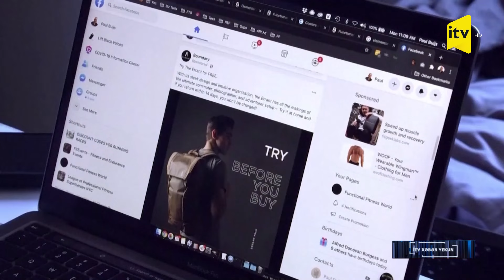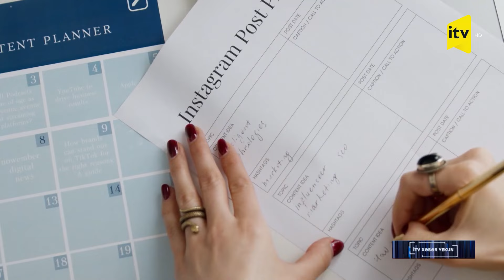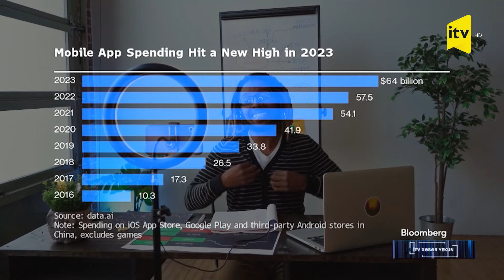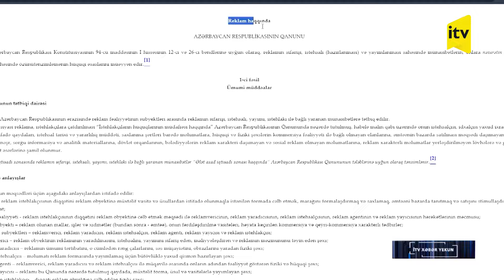Sosial mediada pul qazananlar niyə vergi ödəmir?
Reklam şirkətləri sənə təkliflər yağdırsın və pul qazan. Günümüzdə bu, artıq bir peşə sayılır və influenser adlanır. Təəssüf ki, Azərbaycanda fenomenlik daha çox söyüş və ya çılpaq videoların paylaşılması kimi başa düşülür. Belə videolarla pul qazananlar xüsusilə yeniyetmə və gənclərə pis nümunə olurlar. Bir mənasız davranışla minlərlə manat qazanırsansa, o zaman 4 il universitet oxumaq nəyə lazımdır? Haqlı sualdır. Amma qorxulu tendensiyadır. Sosial mediada pul qazanmaq asandırmı? Vergi ödəmirsənsə, deməli, asandır. Dünyada influenserlər qazandığı puldan dövlətə vergi ödəyirlər. Azərbaycan qanunvericiliyi də influenserin vergi ödəməsini nəzərdə tutur. Amma təcrübə göstərir ki, onların çoxu bu pulu dövlətə ödəmirlər. Mexanizm tam işlək olsaydı, Tik-Tok biabırçılığına müəyyən qədər çarə də tapmaq olardı.